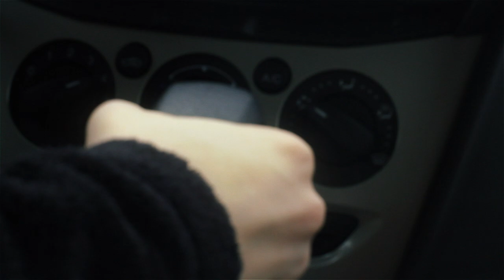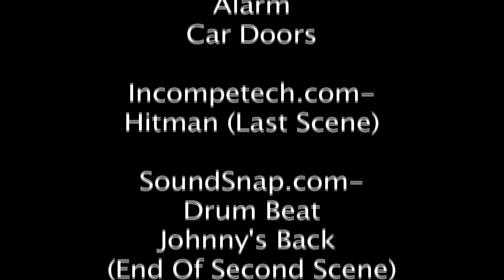Tony The Loan Shark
"Tony The Loan Shark" SkillsUSA Competition Video Production category Team B. The goal is to make a 3-5 minute short film, in 1 week, based on prompt guidelines.

"Reference the 3 branches of government" "Use this dialogue: 'Start worrying, the outcome is far from certain'" and "Reference a symbol of peace"

~ Chase Allen and Zach Lucassian